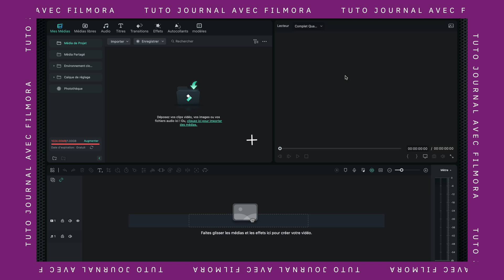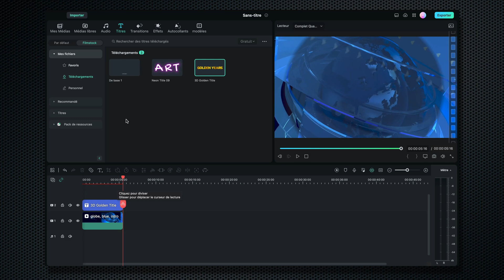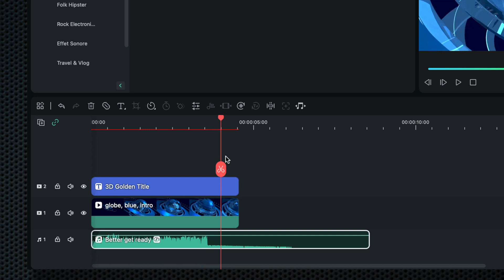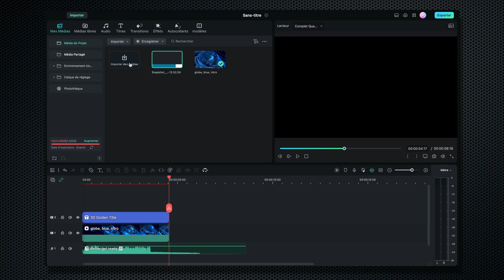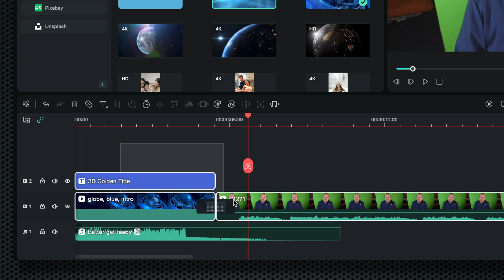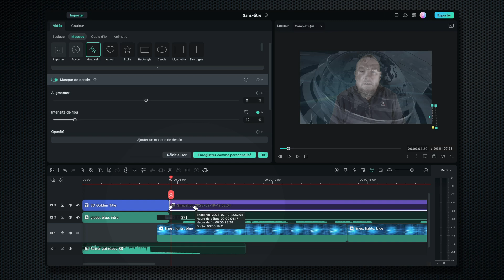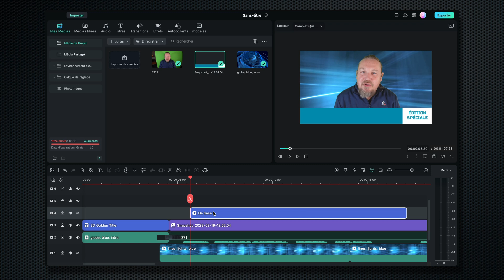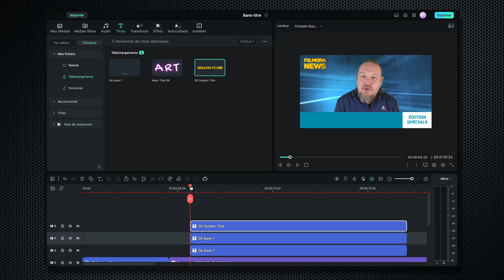Comment faire un JOURNAL avec Filmora - Tutoriel Filmora en Français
Dans cette vidéo, nous verrons comment monter un journal style JT télévisé directement sur Filmora 12. Nous allons créer d'abord le générique et nous verrons ensuite comment créer les bandeaux typique des chaines d'informations en continue. Nous verrons comment s'enregistrer directement de Filmora et comment enlever le fond vert. Pour finir, nous ajouterons et animerons les textes du bandeaux et le logo en 3D.

Liens :

Qui a droit à la mise à jour gratuite de Filmora 12 et comment acheter Filmora 12 :

Comment installer une version précédente de Filmora (7, 8, 9, 10 et 11) ?

Fond vert Elgato :
Reprise Youtube avec Sony ZV1 :
Reprise Vidéo en extérieur avec DJI Osmo Pocket :
Reprise aérienne avec DJI mavic mini :
Microphone RØDE NT-USB :
Carte mémoire Vidéo Sandisk Extreme Pro 128Go :
Lumière studio avec GVM 600S light kit :
Lampe RGB IVISII G2 Pocket